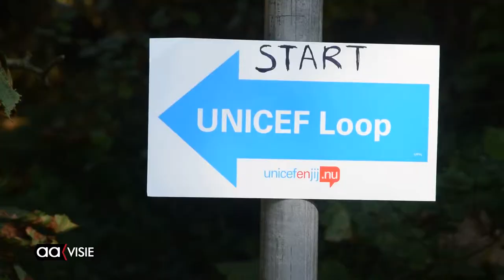750 leerlingen lopen mee met 37e Unicefloop Almelo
Al de 37e keer werd vrijdag de Unicefloop gehouden. Er hadden zich 750 leerlingen aangemeld.

Dit jaar deden onder meer Heracles Almelo, Scoutinggroep John F. Kennedy en het Natuurhuus mee in de organisatie van het evenement.
De opbrengst gaat naar Unicef dat het geld inzet voor kinderen die wereldwijd slachtoffer zijn van oorlog, geweld, onderdrukking en armoede.